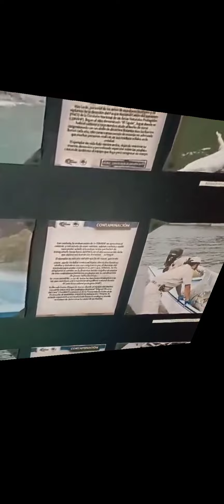ME ENCONTRÉ CON ESTO EN UN ZOOLÓGICO DE CHIAPAS😮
En este video vamos a recorrer el
Zoológico de Chiapas